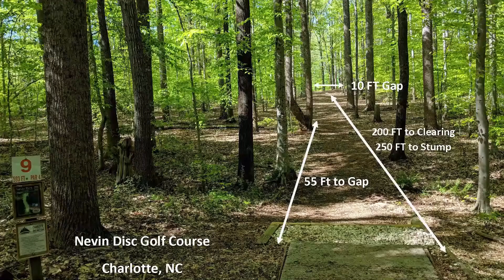Practice Poles - Field Work for Disc Golf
ProPull Disc Golf is proud to introduce the Practice Poles. They are visible Targets that can be placed at any distance to create every single shot that you want to practice. Our custom connectors let you stack the poles to create an 8FT high "Tunnel" that you can place at any distance you choose.

The Practice Poles can be setup to practice particular holes that you struggle with on your home course or they can be setup to practice holes on courses that you will be playing that are out of town. You want to know what it feels like (kind of) to play #17 at Winthrop Gold ? Now you can!

Practice with purpose and have fun while you do it. Play games with your friends or by yourself as you become a better player.

Go to ProPullDiscGolf.com to learn all the things you can do with the Practice Poles!